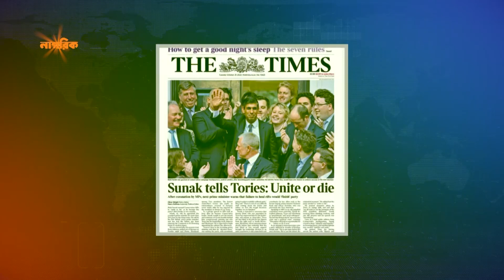কে এই ঋষি সুনাক, শ্বশুররে টাকায় রাজার চয়েে বশেি ধনী ! | Rishi Sunak | Nagorik T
কে এই ঋষি সুনাক, শ্বশুররে টাকায় রাজার চয়েে বশেি ধনী !